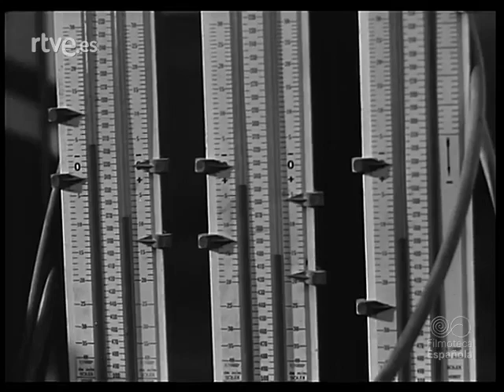CÓMO SE FABRICA UN COCHE: SEAT 1400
Documental producido por NO-DO.
Asistimos a los inicios de SEAT. Podemos ver distintas etapas de fabricación de su primer modelo, el "1400", comercializado desde 1953.
Película del año 1954.